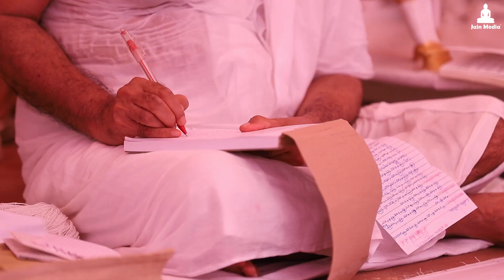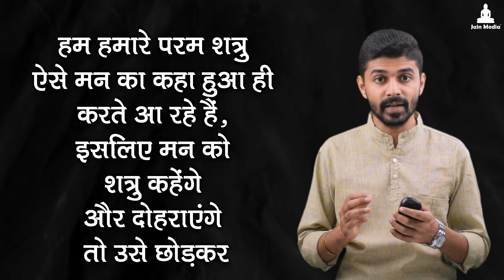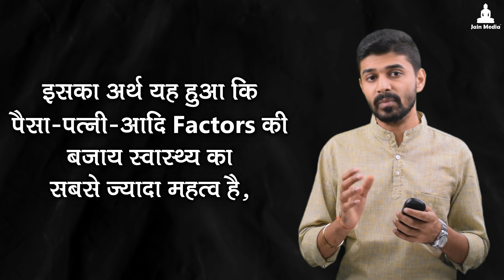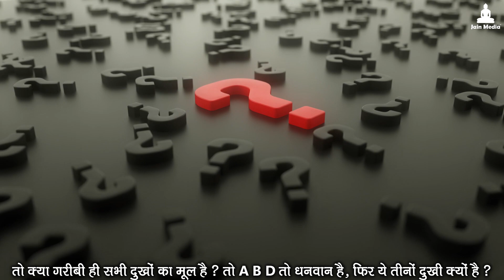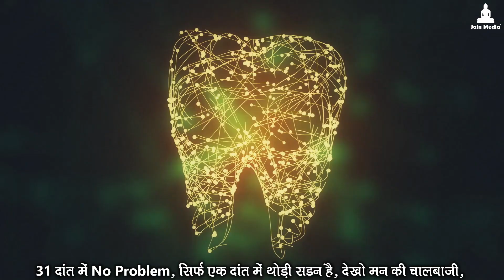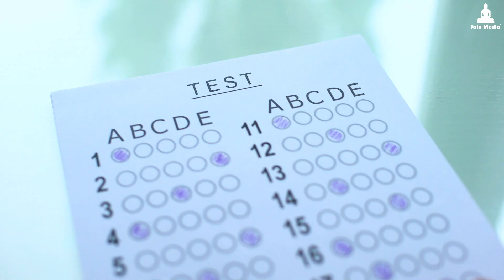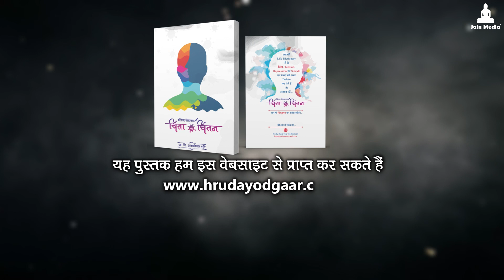What Should We Do In This Period Of Corona ? Jain Acharya Given An Amazing Answer 👏 कोरोना काल !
कोरोना के इस काल में हमें क्या करना चाहिए ? चिंता या चिंतन ?
CHINTA VS CHINTAN BOOK

Writter By परम पूज्य आचार्य श्री अभयशेखर सूरीश्वरजी महाराज साहेब !

प्रणाम,
पूज्य आचार्य श्री ने पहले लॉकडाउन के दौरान लगभग 60 लेख लिखे ! और इन लेखों की बन गई पुस्तक जिसका नाम रखा गया
“कोरोना लेखमाला - चिंता VS चिंतन”
कोरोना के इस काल में हमें क्या करना चाहिए ?
परम पूज्य आचार्य श्री अभयशेखर सूरीश्वरजी महाराज साहेब द्वारा लिखी गयी पुस्तक “कोरोना लेखमाला - चिंता VS चिंतन” में मिला ज़बरदस्त जवाब !
इन लेखों में से एक लेख हम इस वीडियो प्रस्तुति में देखेंगे और जीवन की एक सच्चाई भी जानने का प्रयास करेंगे !
यह पुस्तक फिलहाल गुजराती और हिंदी भाषा में उपलब्ध है
इस Website के माध्यम से यह पुस्तक प्राप्त की जा सकती है

जय जिनशासन
जय महावीर